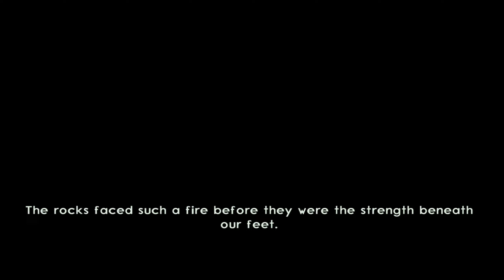JAK AND DAXTER 2: RENEGADE | 2024 | Intro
My channel focuses on these types of videos:
► Full Games
► Gameplays
► Intros
► Endings
► Game Movies
► Musics